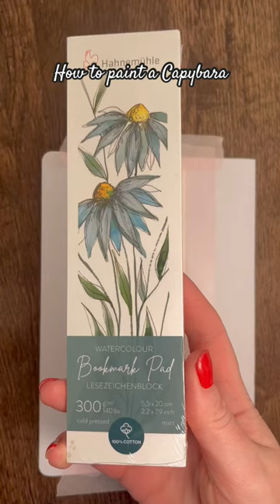How to paint a capybara and make it into a bookmark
🔗LINKS🔗

Holbein acrylic gouache

Black velvet silver paint brush

Paint palettes

Strathmore watercolour Trading cards

Trading card sleeves

Watercolour bookmark pad

Hole punch

Bookmark tassels

⭐️Amazon wishlist

Thankyou for watching and supporting my channel xx